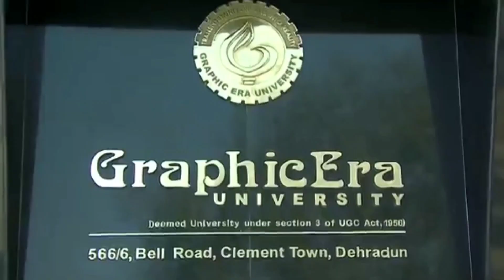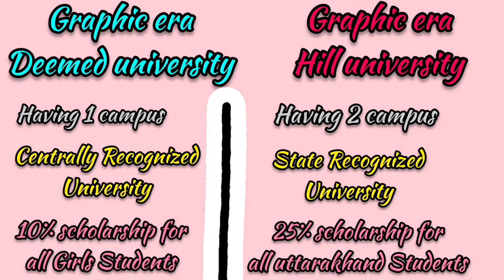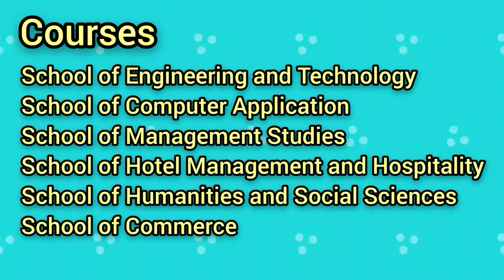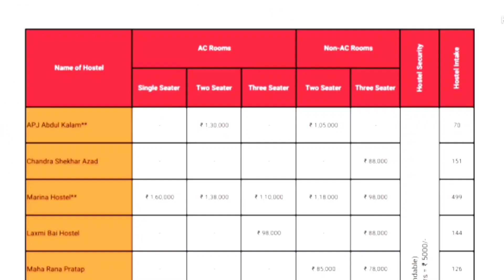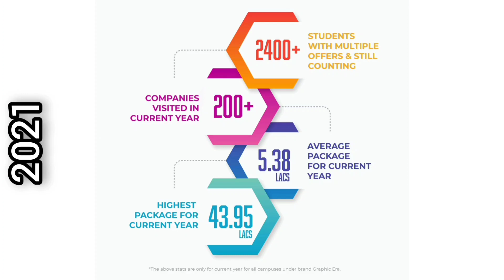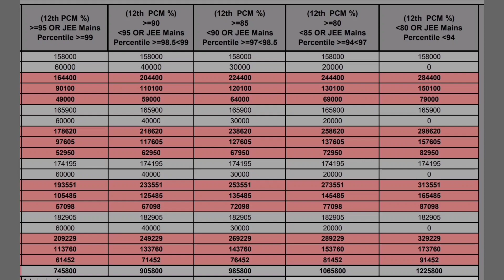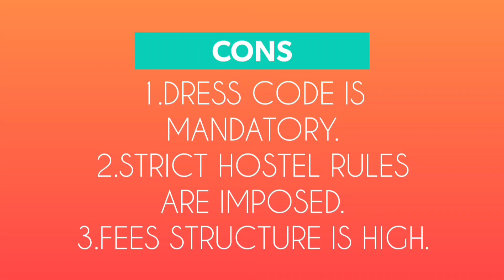Graphic era Deemed to be University, Dehradun | Facilities | Placements | Fees | Diff b/w gehu & geu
Huy Guys,
Our latest video is on Graphic era deemed to be university Dehradun .This college is one of the best private engineering and famous college of Uttarakhand .